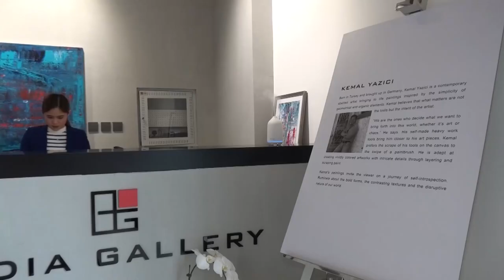Mr. Kemal , Bedia Gallery